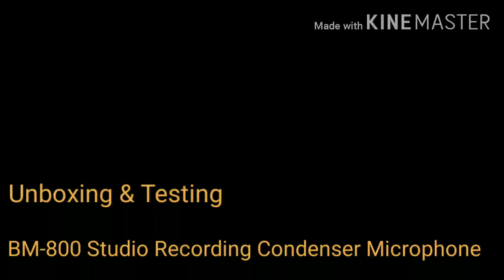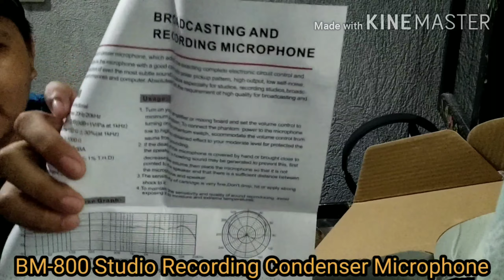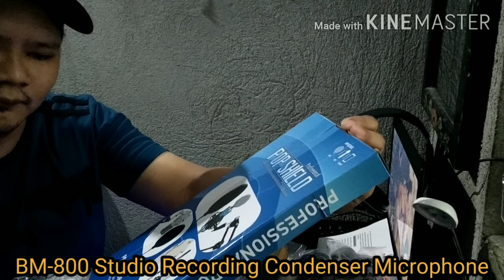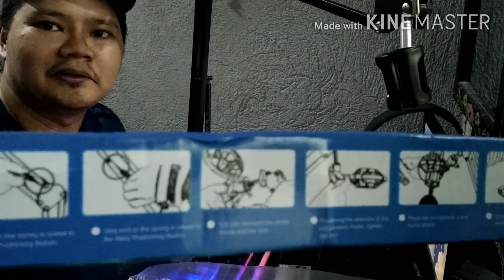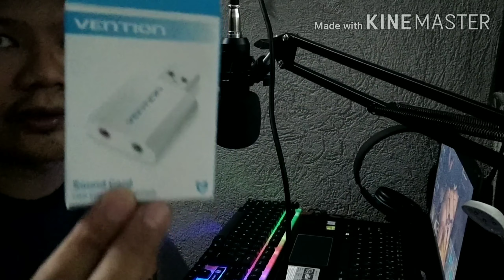Unboxing&testing:BM-800 Condenser Microphone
Studio recording condencer microphone with jack to usb connector